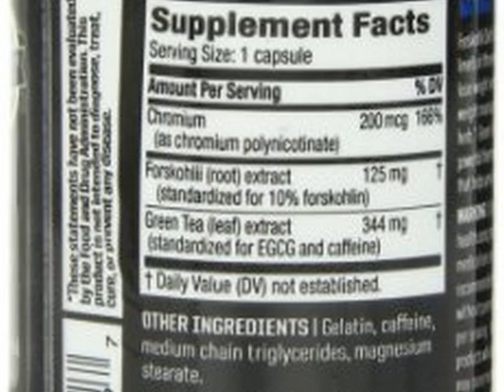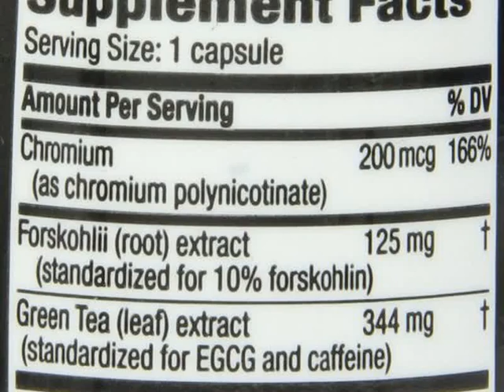Check TWINLAB Diet Fuel Forskohlii Weight Loss Tablets, 60 Count Deal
TWINLAB Diet Fuel Forskohlii Weight Loss Tablets, 60 Count

Diet fuel is a high quality formula designed to boost energy levels and metabolism to provide the support you need as you strive to reach your weight loss goals. Unlike some diet formulas that are loaded with caffeine, diet fuel contains only 120 mg of caffeine per serving. The addition of chromium helps support normal carbohydrate metabolism. Weâ€™ve also added vitamin D to support wellness and help keep your body running at its optimum so you can get the most out of your weight loss efforts.